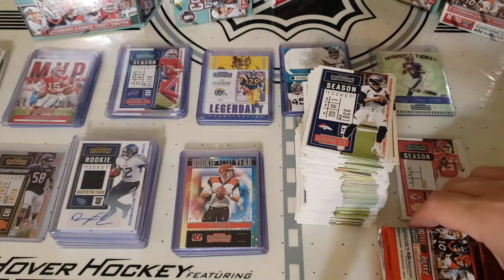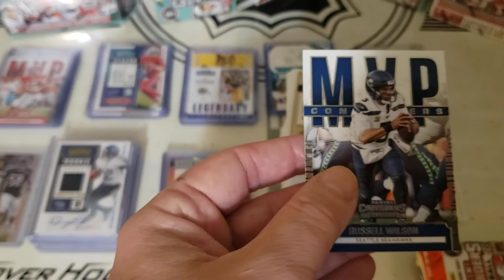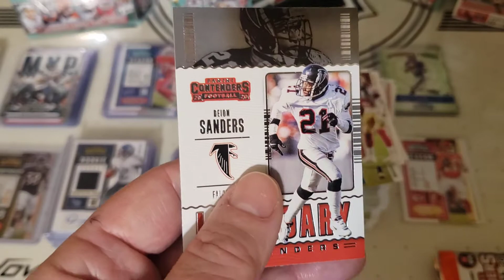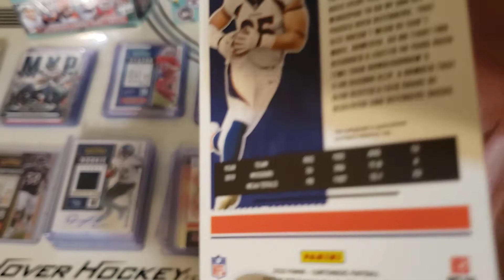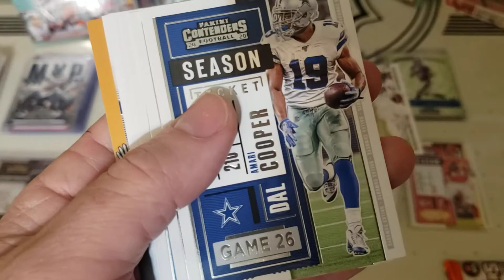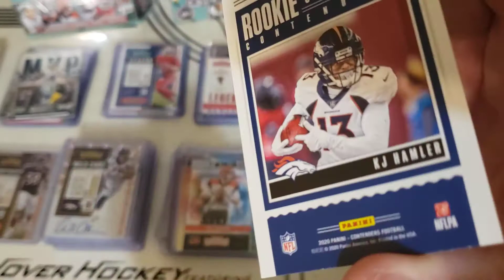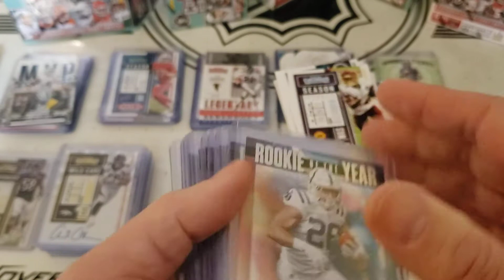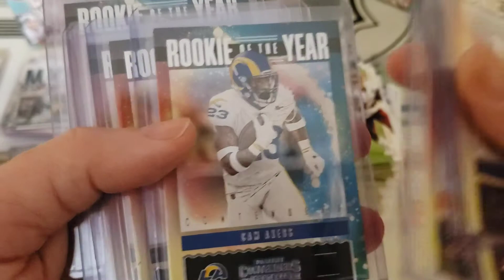#6 Unboxing Panini NFL Contenders Football 2020 Blaster Box Trading Cards